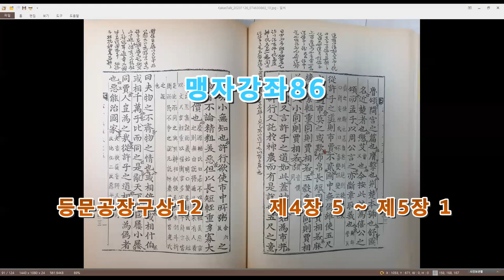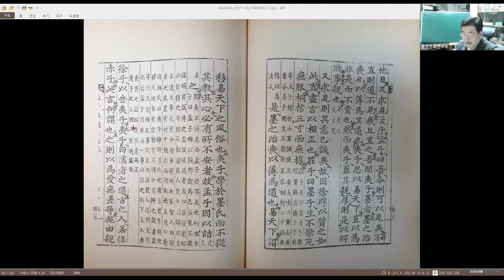맹자강좌86 등문공장구상 13 제4장 5 ~ 제5장 1